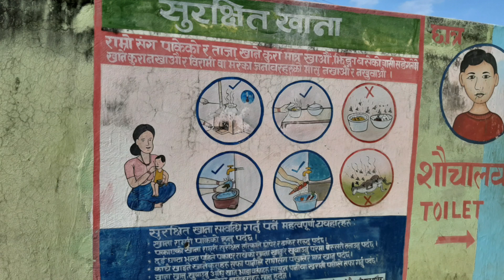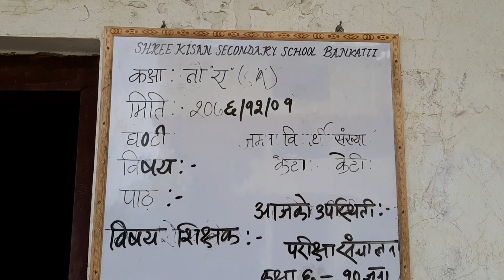शिक्षकले चाहेमा सामाजिक विकासको सफल नेतृत्व संभव छ || नवराज ढुंगाना || Sk media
guest : नवराज ढुंंगाना

host : सुमन खनाल